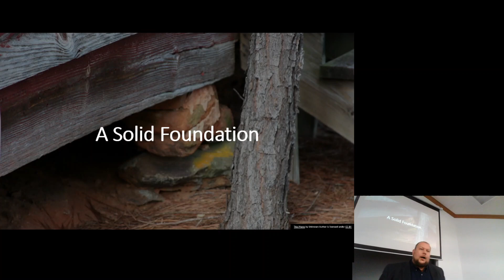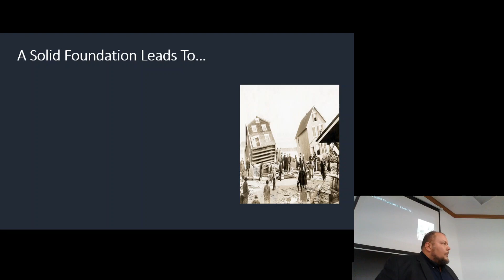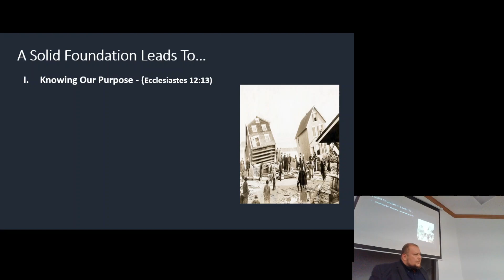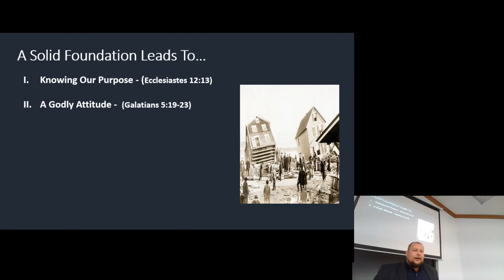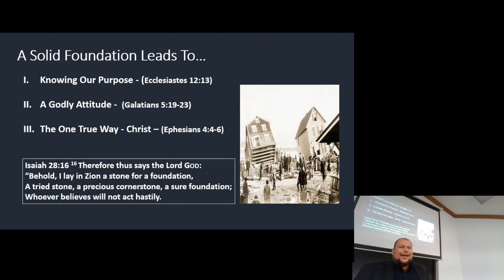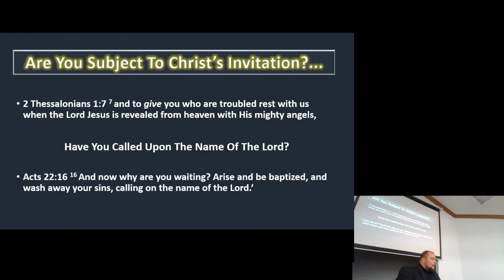A Solid Foundation